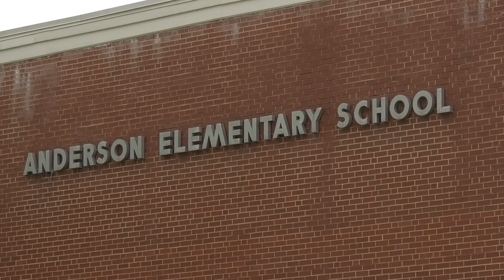Holston Habitat for Humanity